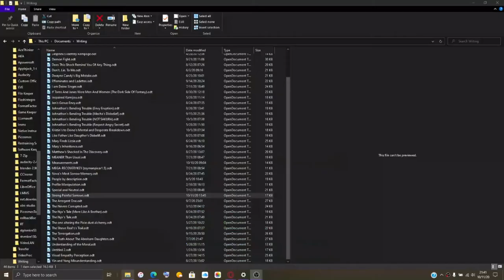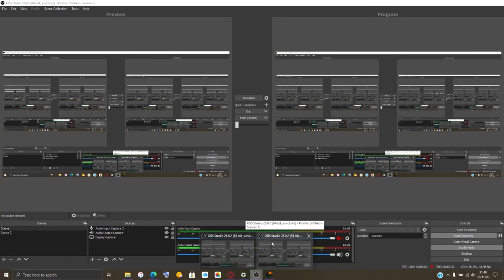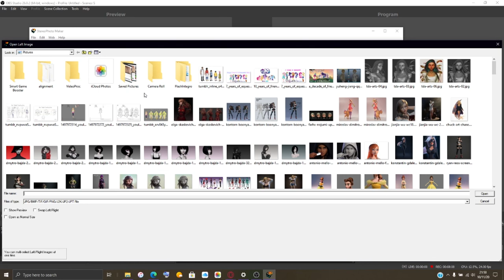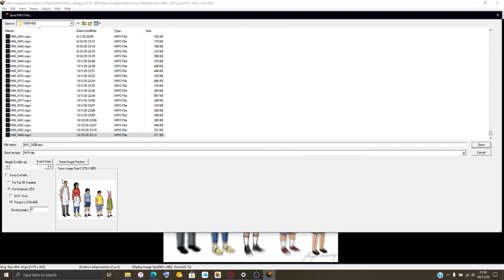Bob's Burgers in Archer Form (Turned For 3DS)